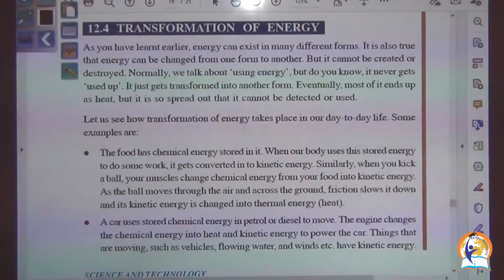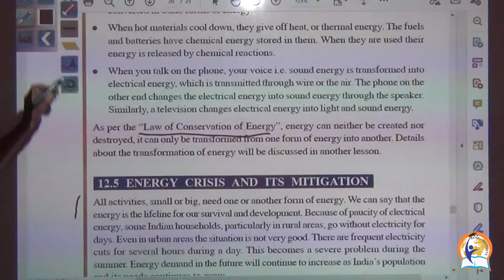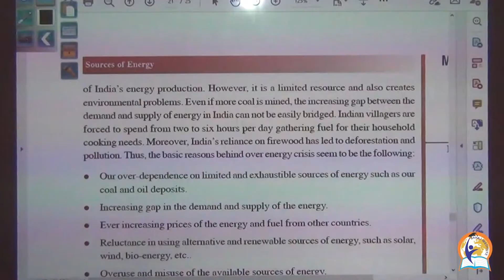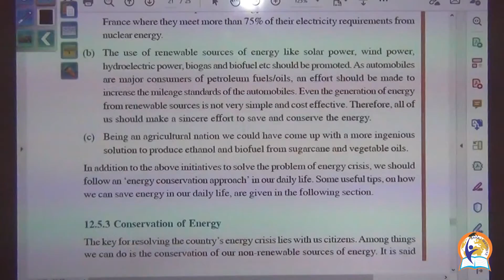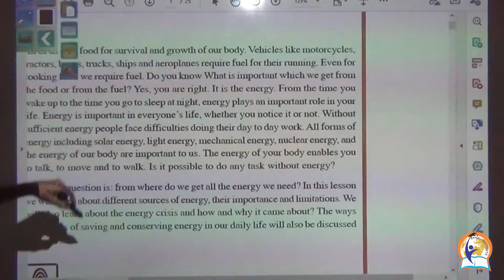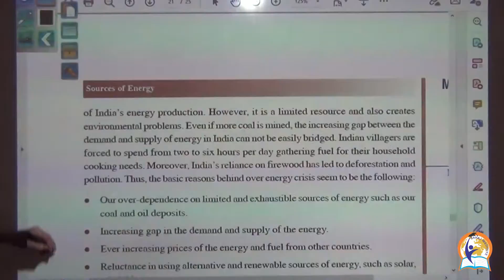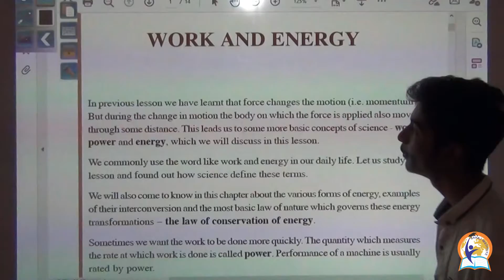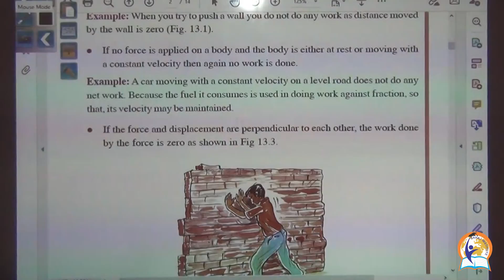SCI & TEC 212 Lecture 26